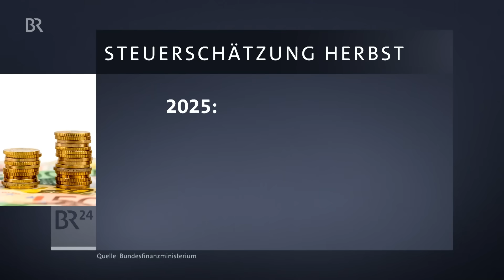Steuerschätzung 2025: Es fehlen fast 13 Milliarden | BR24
Nach der aktuellen Steuerschätzung brechen die Einnahmen für Bund, Länder und Gemeinden 2025 weiter ein, um insgesamt 13 Milliarden. Das bedeutet vermutlich auch neuen Streit innerhalb der Koalition. Damit gebe es keinerlei Spielräume für Verteilungspolitik, sagte Finanzminister Lindner bei der Bekanntgabe der Zahlen.